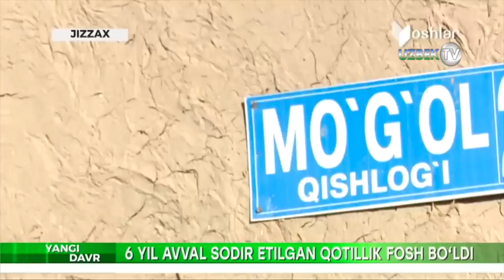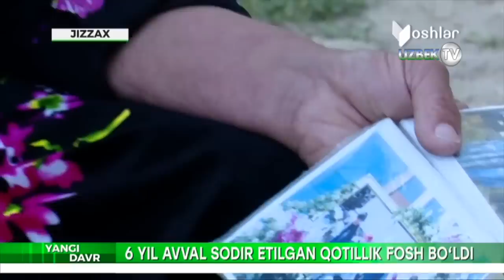Вахший жиноят! 6 йил олдин ҳомиладор севган қизини ўлдириб кўмиб қўйган йигит жинояти фош бўлди!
"Ёшлар" телеканали
Ушбу вахший жиноят 2014 йилнинг кузида, янада аниқроқ  айтсак 24 октябр куни содир этилган. Ўша вақтда Жиззах давкат педагогика университетининг талабаси бўлган Жиззах вилояти Бахмал тумани Моғол қишлоғида 1991 йилда туғилган йигит танишганига бир неча ой бўлган Новфа қишлоғида яшовчи 1995 йилда туғилган  қизга уйланиш ниятида бўлган. Бундан роппа роса олти йил муқаддам йигит қизни айнан ана шу уйга чақиради. Қизни шу ерда бўғиб ўлдириб эски гилам ичига ўрайди. Сўнгра кеч тушишини кутади, кеч тушганидан сўнг мурдани ҳовлидаги ерга кўмиб ташлайди. Олти йил муқаддам бу  атрофда ҳовли жойлар кам бўлганлиги сабабли қўни қўшнилар ҳам бу воқеадан хабар топишмайди. Энг қизиғи йигит бу ерда олма боғини барпо этиб томорқа экинларини ҳам етиштира бошлайди. Шу ўринда савол туғилади, марҳуманинг ота-онаси уни кутиб яшашдими ёки тақдирга тан бериб  унга аза очишдими?